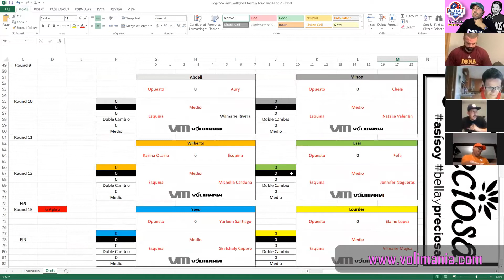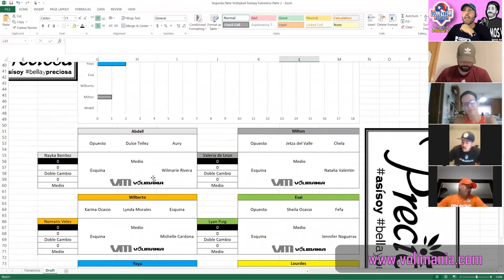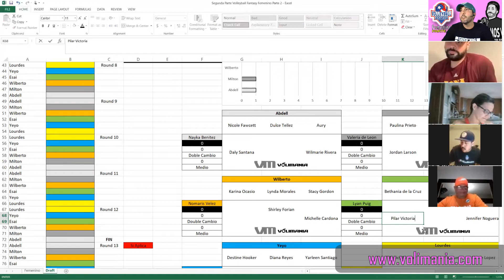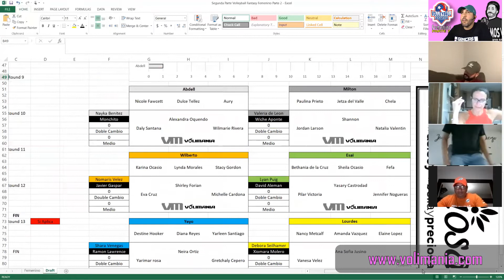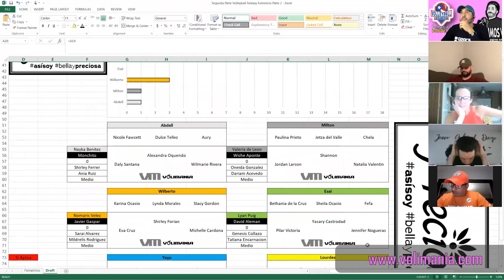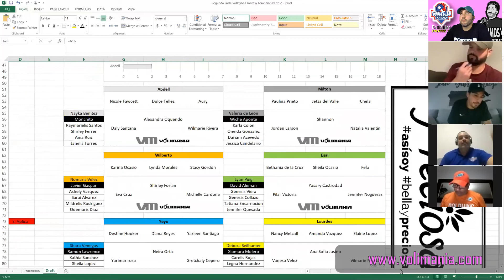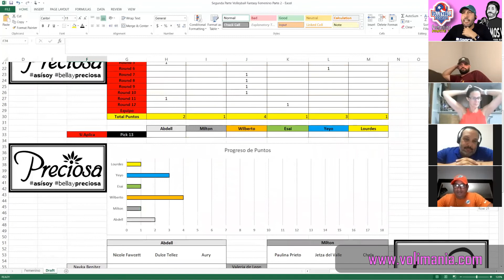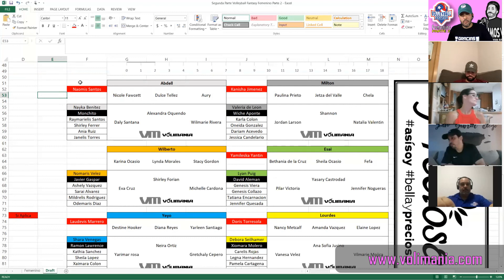Volimania Presenta: Volleyball Fantasy Rama Femenina Parte 2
Volimania is a Hispanic Volleyball Media with the objective of provide educational  material to all the Volleyball Hispanic community.